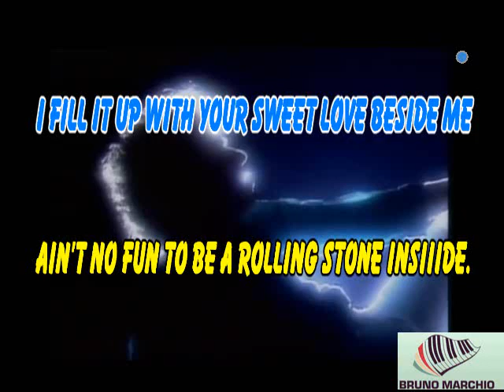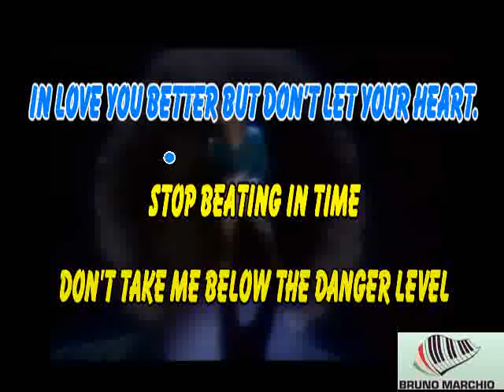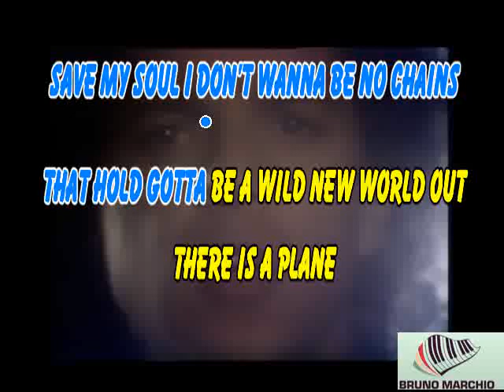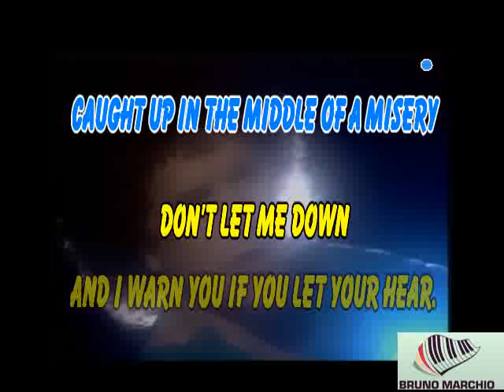KARAOKE HEART (Stop beating in time) CON CORI ORIGINALI (DEMO) - LEO SAYER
KARAOKE HEART (Stop beating in time) CON CORI ORIGINALI (DEMO) DI LEO SAYER.

QUESTO E' UN VERO CAPOLAVORO DI LEO SAYER TUTTO DA CANTARE.

Heart (Stop Beating In time) by Leo Sayer, from the album "World Radio".

Singer, songwriter, performer, artist, photographer Leo Sayer had ten UK hits in the 1970s, including a run of seven consecutive Top 10 hits from his debut album in 1973 ‘The Show Must Go On’.
Leo is now celebrating his 40th Anniversary since the release of his classic debut release ‘The Show Must Go On’.
Find all his videos and MORE here on his official YouTube channel.